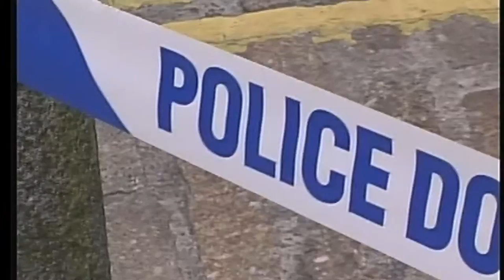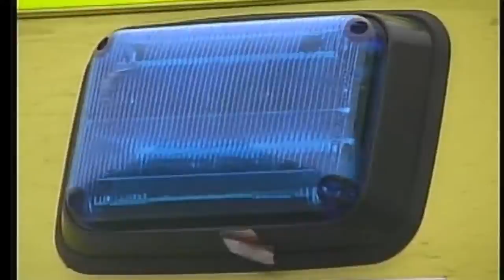Fire In Plymouth Barbican. Pilgrims Pub 2010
On my legendary walks I came across the great fire of Pilgrims pub Plymouth Barbican in 2010. No one was hurt thank goodness.
The pub is now called the Crown And Anchor at the top end of South Side Street on the right hand side
Chris Summerfield Video